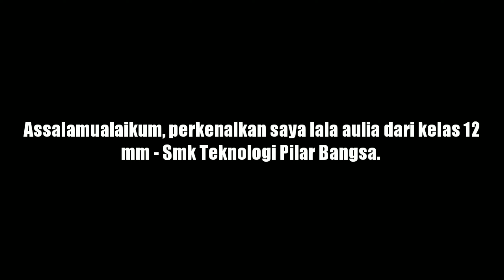Budaya dan Kesenian Banten